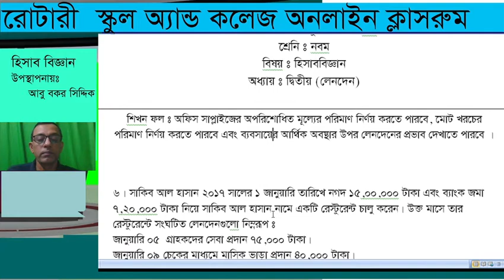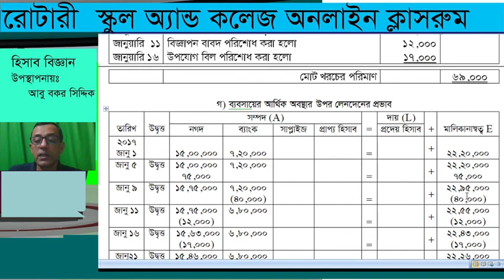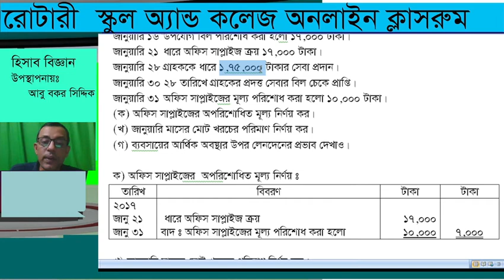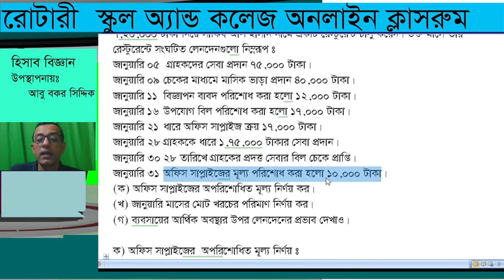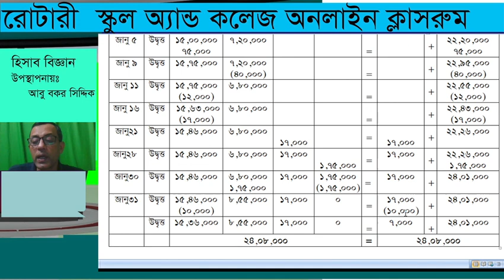Class IX; Subject: Accounting; Presented by: Md.Abu Baker Siddique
Class IX; Subject: Accounting, Chapter 2 Lecture-08;